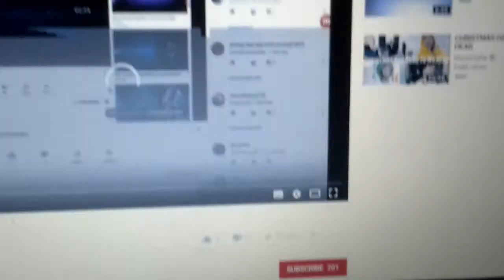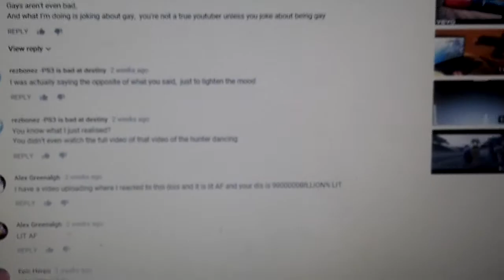Shoutout to alex greenalgh